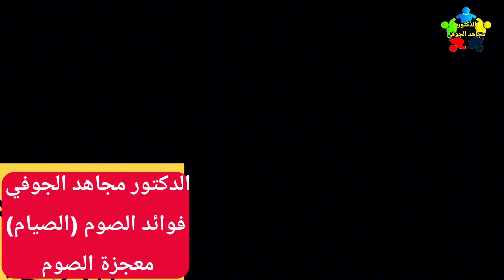لماذا نصوم: فوائد الصيام (الصوم) للجسم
لماذا نصوم: فوائد الصيام (الصوم) للجسم مع ان الصوم او صيام رمضان يعتبر فريضة وعبادة لله الا ان صوم رمضان له فوائد عظيمة لجميع اعضاء الجسم فهو مفيد لصحة القلب والكبد والمعده والدماغ والكلى ولانه يقلل من الالتهابات ويخلص الجسم من السموم
1. فوائد الصوم في رمضان
2. الصوم وصحة الجسم
3. الصوم وتنظيف الجسم
4. فوائد الصوم للعقل والمخ
5. الصوم وفقدان الوزن
6. الصوم ودعم المناعة
7. الصوم وتجديد الخلايا
8. الصوم وتحسين الهضم
9. فوائد الصوم للقلب
10. الصوم وتقليل الالتهابات
11. فوائد الصوم للجسم والعقل
- كيف يؤثر الصوم على الصحة العامة
- فوائد الصوم العلمية
- الصوم وتجديد الخلايا العصبية.

فوائد الصيام للجسم, فوائد الصيام المتقطع للتخسيس, فوائد الصيام الطويل, فوائد الصيام المتقطع للجسم, فوائد الصيام المتقطع لمقاومة الانسولين, فوائد الصيام الصحية